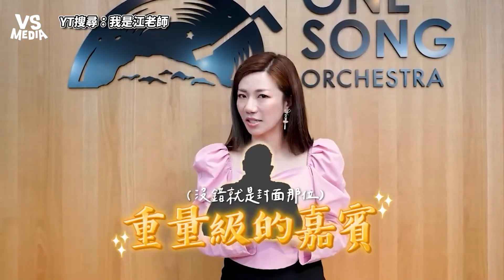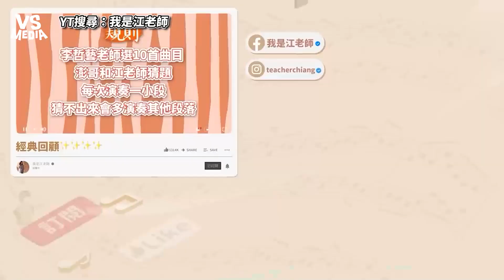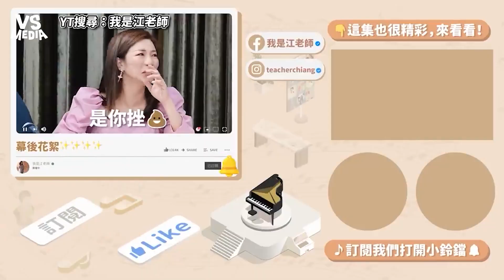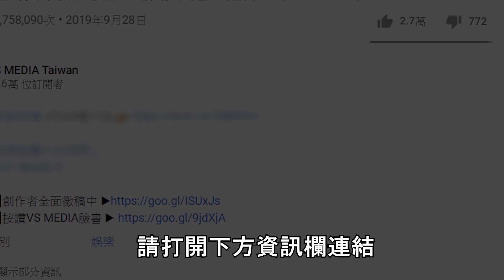鋼琴女帝對決資深藝人！猜歌挑戰變成嘴砲大戰 ｜VS MEDIAｘ